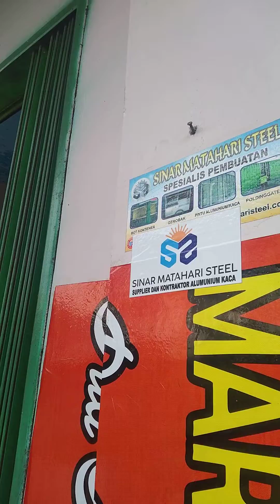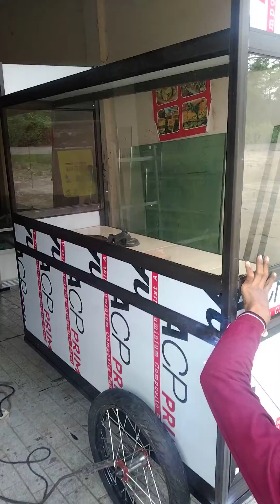Jasa Pembuatan Gerobak Ketoprak